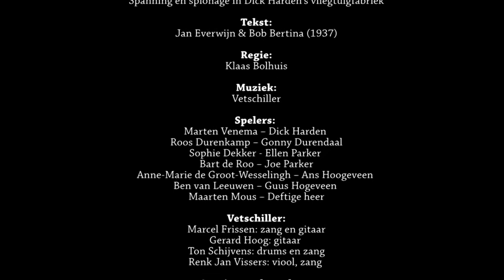Onder Ons speelt: Ronkende motoren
Spanning en spionage in Dick Hardens vliegtuigfabriek

In het toneelstuk Ronkende Motoren staat de strijd van een vliegtuigfabrikant om het hoofd boven water te houden centraal. Succesvolle ontwikkeling van een nieuw vliegtuig is het enige dat de noodlijdende fabriek nog van de ondergang kan redden. Directeur Dick Harden heeft zijn nieuwe en veelbelovende vliegtuigmodel daarom ingeschreven voor de internationale vliegrace London-Tokio. Alles wordt op alles gezet om daar goed voor de dag te komen. Maar dan staat opeens het echtpaar Parker uit Amerika op de stoep met verdacht veel belangstelling voor het nieuwe vliegtuig. Tot overmaat van ramp wordt directeur Dick ook nog eens verliefd op zijn secretaresse Gonny waardoor hij zijn scherpe blik op de fabriek en de race verliest. Genoeg ingrediënten voor een ‘turbulente’ mix van romantiek en spannende intriges. Maar dan volgt in het derde en laatste bedrijf de verassende ontknoping. En daarin blijkt niets te zijn zoals het leek…

Mocht u denken met een gedateerd en oubollig stuk van doen te hebben, dan helpen wij u hierbij uit de droom. Door de regievoering van Klaas Bolhuis en de muzikale omlijsting van het slot van het stuk door de Leidse groep Vetschiller worden tijdloze thema’s als het najagen van dromen, verliefdheid, tegenwerking en het glazen plafond voor vrouwen in een modern jasje gestoken.

Ronkende Motoren
Auteurs Jan Everwijn & Bob Bertina (1937)
Regie Klaas Bolhuis
Muziek Vetschiller
Spelers Marten Venema, Roos Durenkamp, Sophie Dekker, Bart de Roo, Anne-Marie de Groot-Wesselingh, Ben van Leeuwen, Maarten Mous
Techniek Nico Wesselingh, Paul Meijer
Opvoeringen 20 (try-out), 21 en 22 april 2017, aanvang 20.15 uur
Locatie Pleyn68, Rijndijk 92, Hazerswoude-Rijndijk